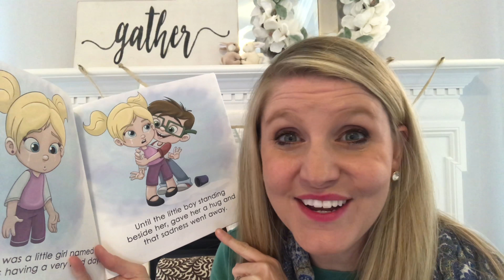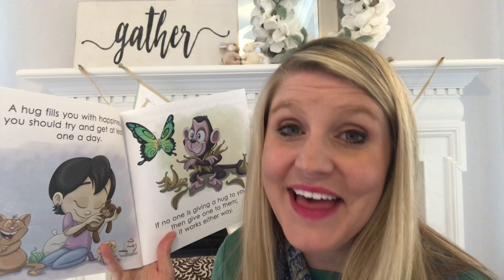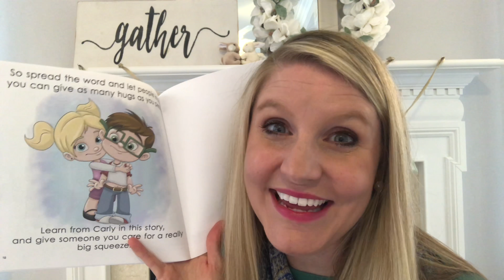Story Time with Jess - Hugs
Hugs by Peter DiLisi